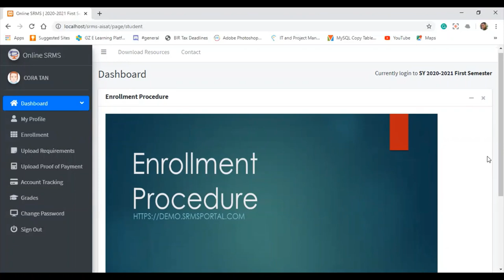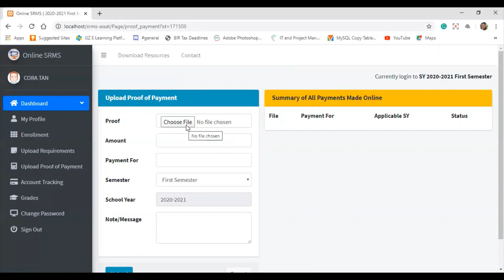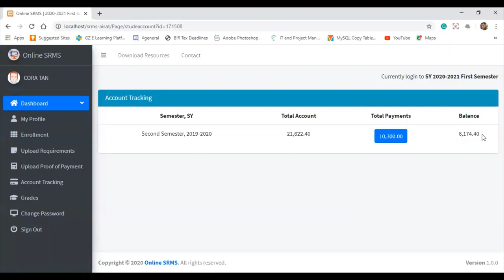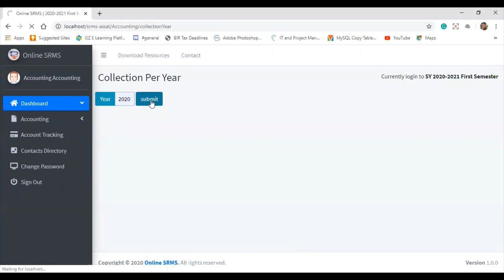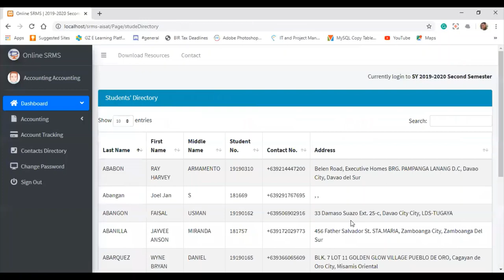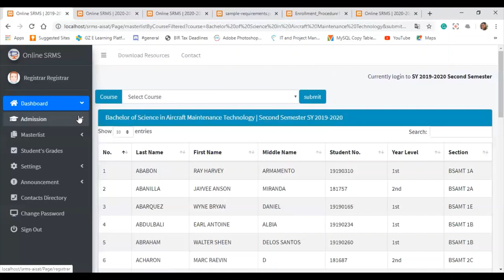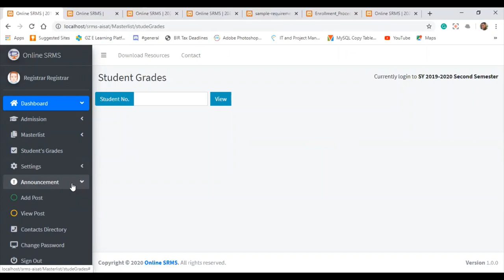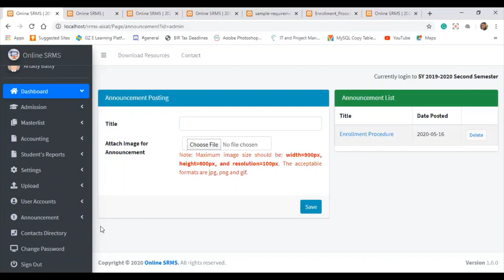ONLINE SCHOOL RECORDS MANAGEMENT SYSTEM (COLLEGE VERSION)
Our Computerized Enrollment System also known as School Records Management System (SRMS) tends to do what we call a paperless system. This system will make enrollment much easier and faster. It also lessens the manpower and human efforts in terms of processing transactions related to enrollment, accounting and record keeping.